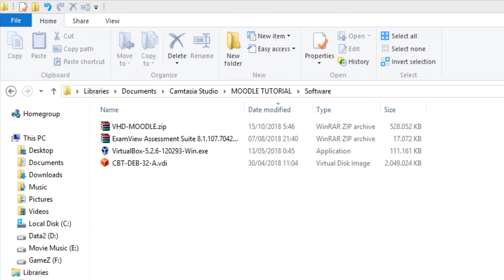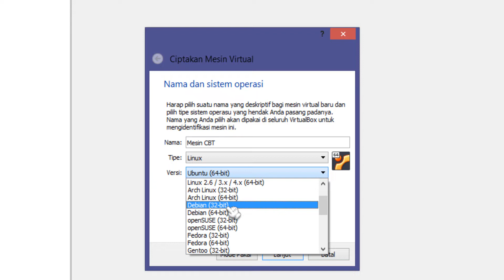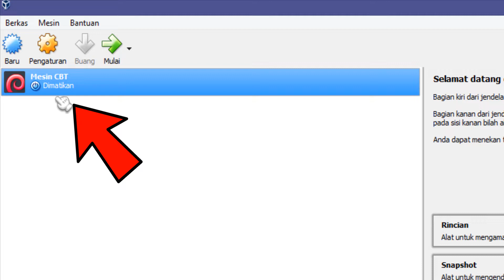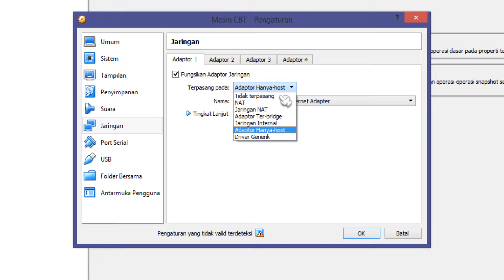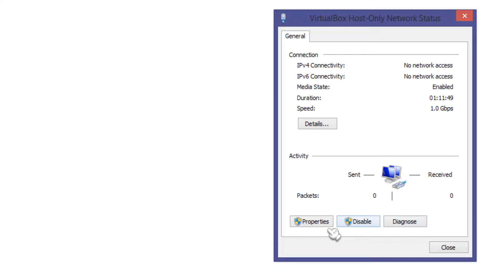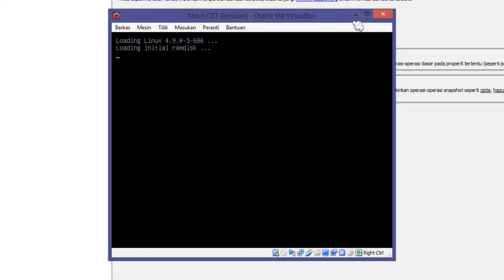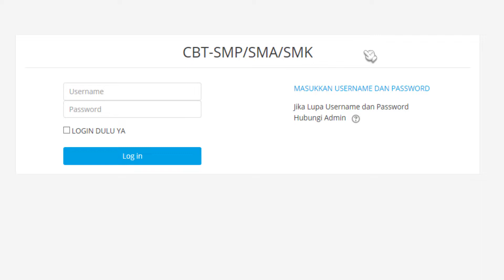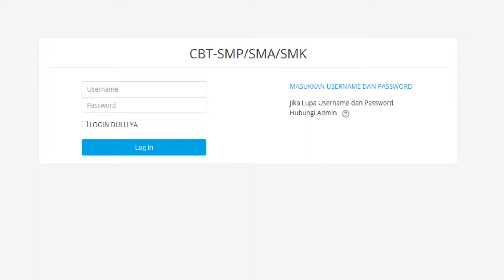PART 3 BERHASIL, INSTALL VHD DAN SETTING IP CBT UJIAN ONLINE MOODLE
INSTALL VHD DAN SETTING IP CBT UJIAN ONLINE MOODLE

Video ini menjelaskan langkah lengkap cara setting komputer / laptop yang akan di gunakan sebagai Ujian Berbasis Komputer, silahkan ikuti semua langkah2nya sampai selesai. Semoga bermanfaat.

Ikuti Kursus Online AIOCBT Via WA cek disini (Gratis VHD Premium & ExamView Full) :